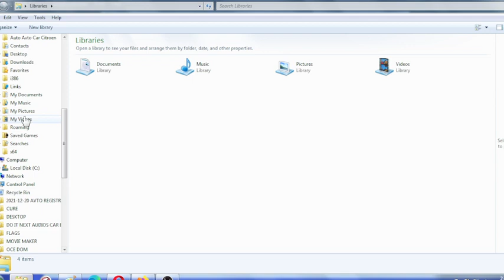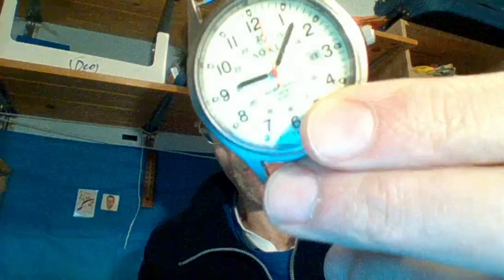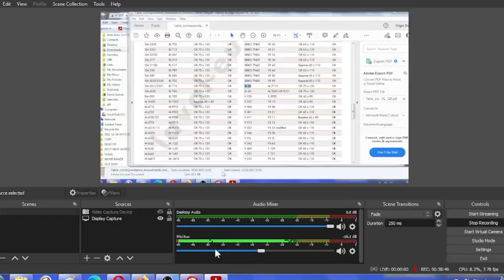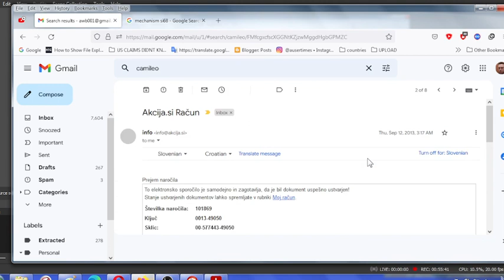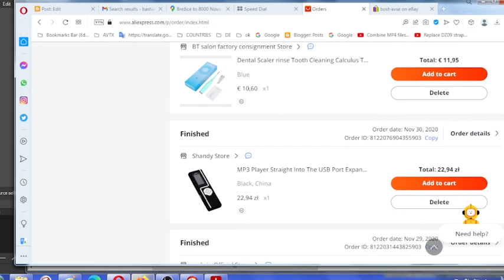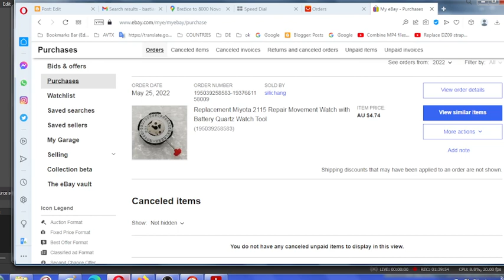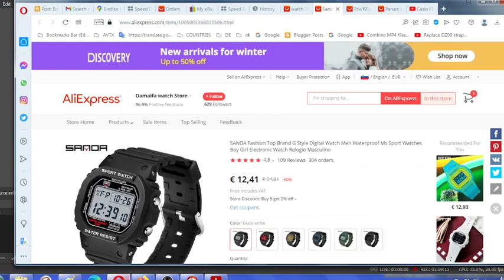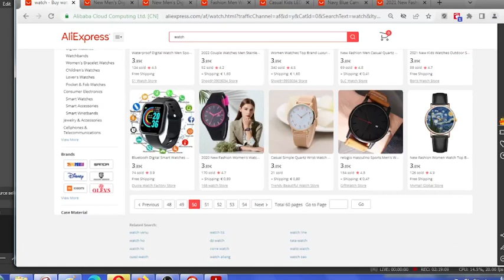Destruction of items how it all went and why it made no sense to even install door locks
CHINESE ADVERTISED WATCH PRODUCTS INSIDE OF THIS ROOM ON LAPTOP AND IN REAL TIME WITH IDEA TO ASSIST BEFORE CERTAIN CHINESE COMPANIES AND REAL PRODUCTS EVEN EXISTED ON EBAY AND ALI-EXPRESS(BEFORE EXISTENCE OF ALI EXPRESS): Destruction of items how it all went and why it

HOW CHINESE TRADE VIA ALI-EXPRESS AND EBAY WORKED - ORIGINS OF MODERN CHINA.

The whole thing on how Chinese communist party leaders and their apparatchiks assisted Slovenian police and psychiatrists under the so called MK Ultra case - products that you see I have indicated, appeared in this house before Chinese even accessed technology from Japanese mostly Casio - they begun to display Casio LCD movements inside of the updated one day to become Chinese cases as early as in 2002 in some cases. they fabricated their non existing technology on laptop and in real time for what they anticipated will result in barrage of insane claims from my end upon return to Slovenia from US. Ali-express was finally launched in 2010, but that too did Chinese advertised on laptop in this room already IN AS EARLY AS since 1999 - Russians gave assistance to Chinese during early stages of AliExpress on how to build one and one was further promoted afterwards via friendship between Elon Musk and AliExpress "founder" known as Jack ma .TOGETHER WITH RUSSIAN TEAM OF PUTAN PUTANOWICH AND BELGRADE INSIDE OF THIS ROOM. JUST SO YOU KNOW WHAT MK ULTRA IS. NOT ANIMALS BUT BEASTS IN FORM OF HUMANS. Slovenian police(local and state level) identified itself since 1995 as firm communist supporters and have pledged their oath to Kučan time and again.